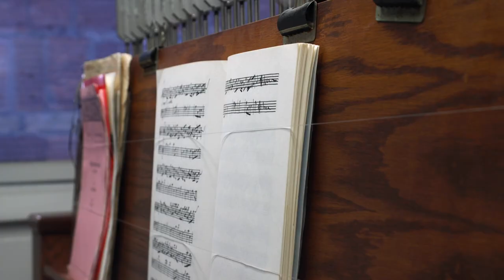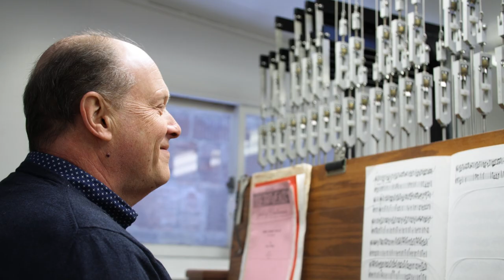Mark Konewko: The Bell Guy | 60 Second Marquette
📍 Why Milwaukee?

📱 Follow Marquette!